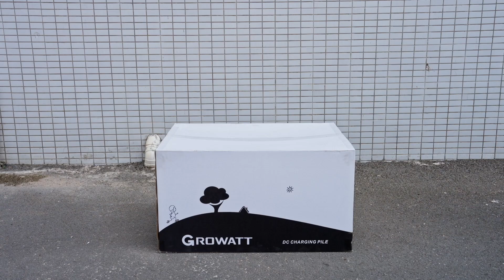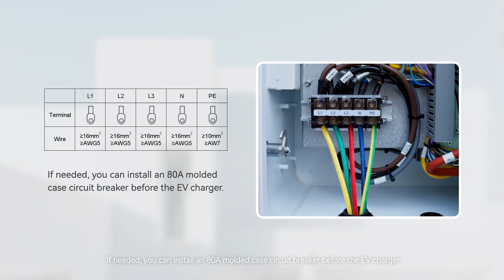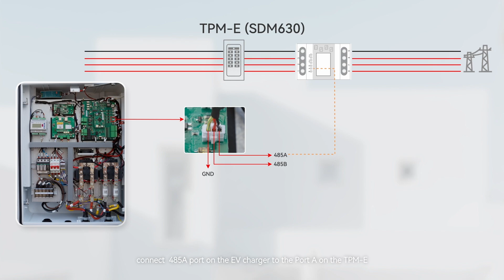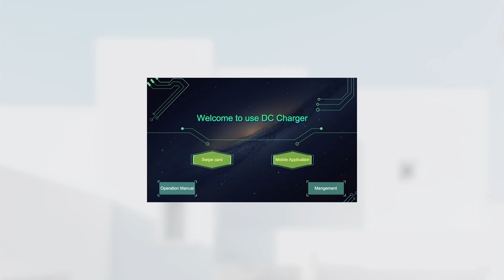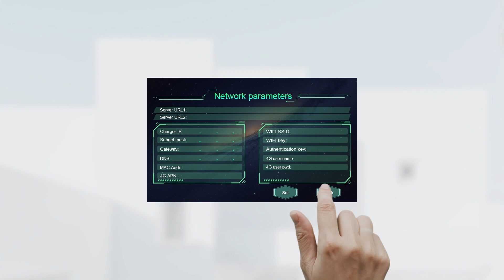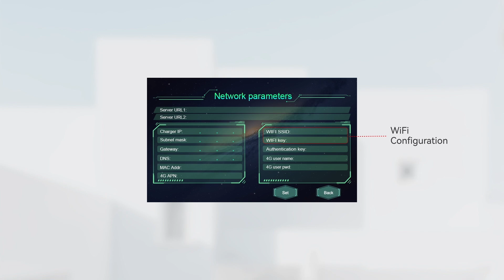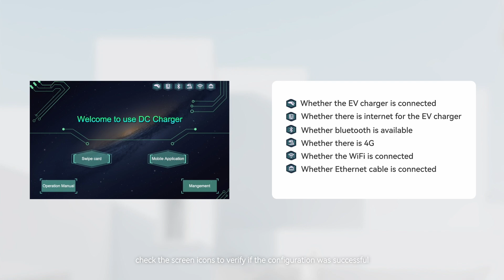Installation Guide: Installing and Configuring Growatt 40kW DC EV Charger (Thor Series)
Welcome to our comprehensive installation and configuration guide for the Growatt 40kW DC EV Charger from the Thor series. This video provides a step-by-step walkthrough for both professionals and EV enthusiasts looking to set up this advanced charging solution.

Key Features Covered:
🔹CCS2 charging interface compatibility
🔹7-inch touchscreen operation
🔹ShinePhone app remote management
🔹IP54 protection for indoor/outdoor use
🔹Load balancing functionality

What You'll Learn:
🔹Unboxing and component overview
🔹Wall and floor mounting options
🔹Electrical connections and wiring
🔹Smart meter integration for PV language mode and load balancing
🔹First-time setup and charging initiation
🔹Configuring system, network, and protection parameters
🔹Accessing charging records and fault details
🔹Wi-Fi, Ethernet, and 4G network setup

Whether you're a professional installer or a DIY enthusiast, this guide ensures you can confidently install and optimize your Growatt DC EV Charger for peak performance.